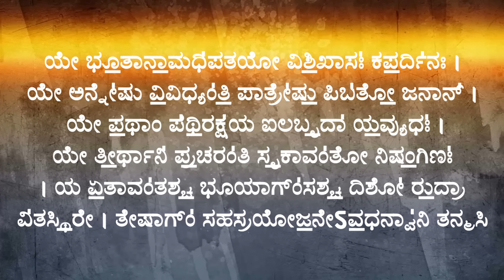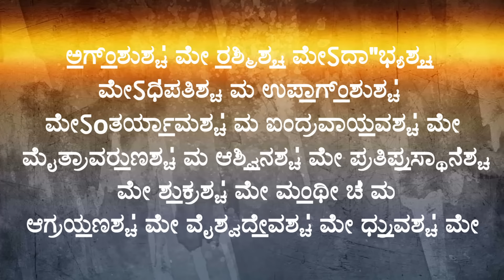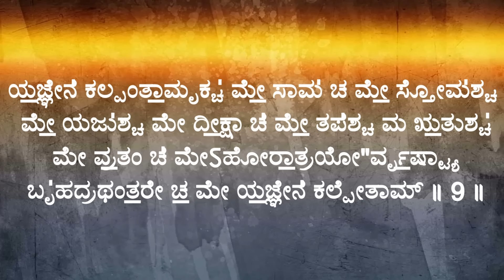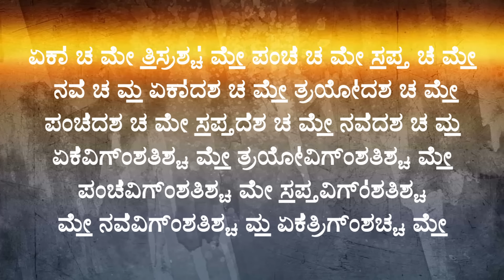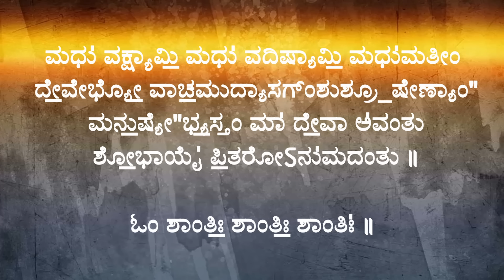Rudram Namakam Chamakam with Lyrics in Kannada - Single voice Vedic style chanting.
Rudra mantras have a very important place in Vedas.  Shri Rudram consists of two chapters (praśna) from the fourth kāṇda (book) of Taittiriya Samhita which is a part of Krishna Yajurveda.  They help us to manifest the power of healing and the upward evolution of the consciousness.